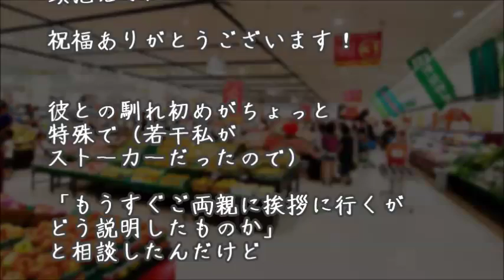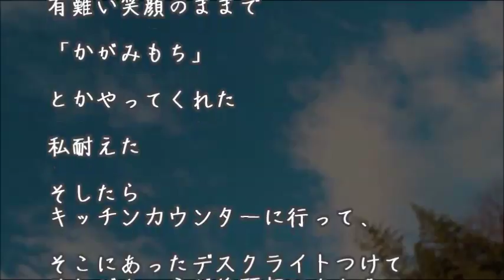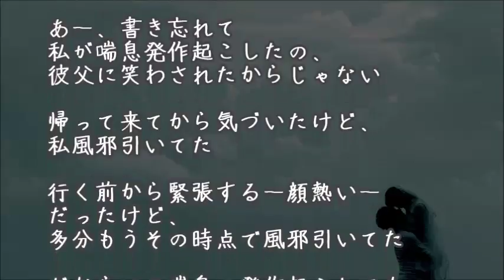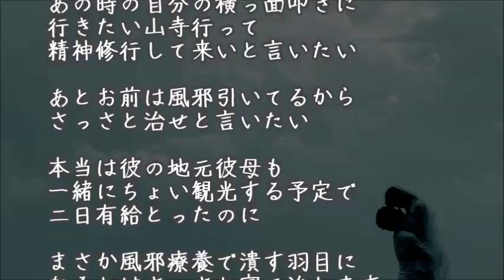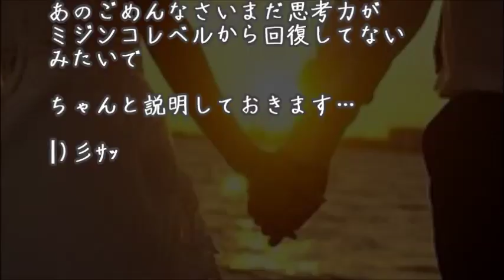【馴れ初め物語】彼氏のご両親の所へご挨拶へ伺うんだけど、馴れ初めをどう説明したらいいか・・・【涙・感動の話】『涙あふれて』【感動する話】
馴れ初め武勇伝 暴力親父から喧嘩の弱い俺が彼女を守った話【感動どっとこむ】

馴れ初め長編 ボランティアたちへごはんを作っていた嫁　→　それがきっかけで結婚www【感動どっとこむ】

馴れ初め感動 中学からずっと彼女にちゃんと謝ろうと思っていた 【感動どっとこむ】

【馴れ初め物語】「…内緒ね？」と言ってきたその瞬間ビビビっときた。恋だった。【涙・感動の話】『涙あふれて』【感動する話】

【馴れ初め物語】俺「実は、小学校の頃、嫁のこと好きだったんだ」　嫁「…知ってた」俺「えっ、マジで。」【涙・感動の話】『涙あふれて』【感動する話】